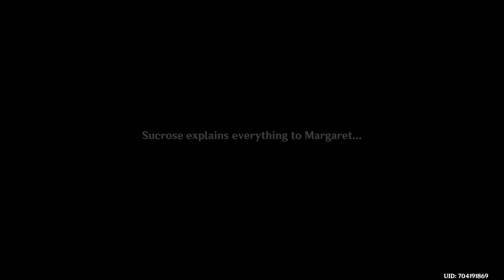Genshin Impact Walkthrough Part 1158 - Come Try Genius Invokation TCG! (No Commentary)